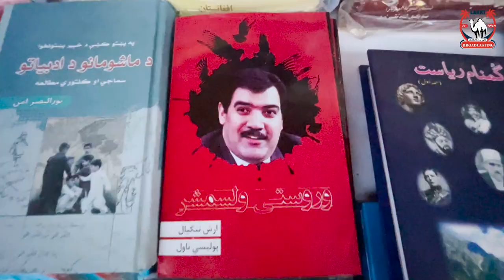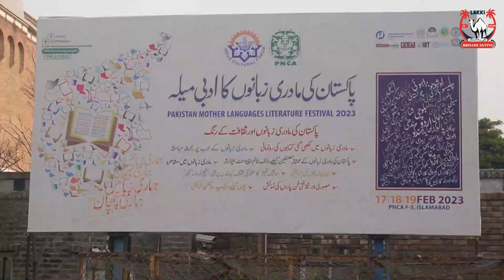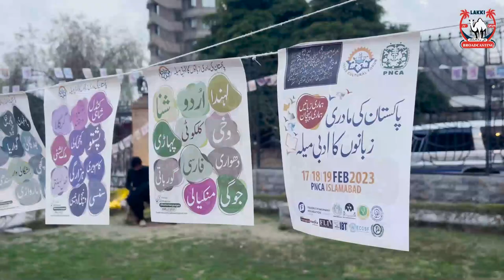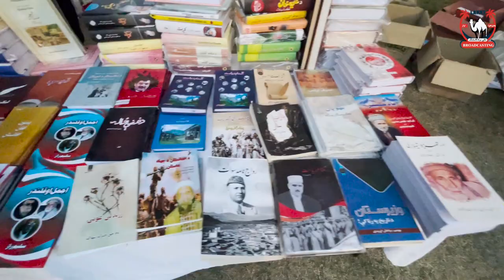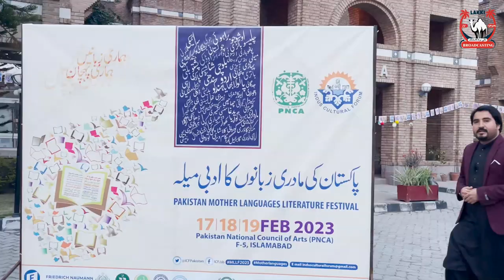Pakistan mother language literature festival 2023 / اسلام آباد میں مادری زبانوں کا ادبی میلہ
اسلام آباد میں مادری زبانوں کا ادبی میلہ، میلے میں کیا ہوا تفصیل کے لئے طاہر احمدزئی اور ارباز خان کی یہ رپورٹ دیکھیے۔